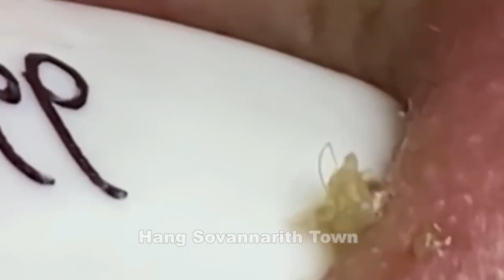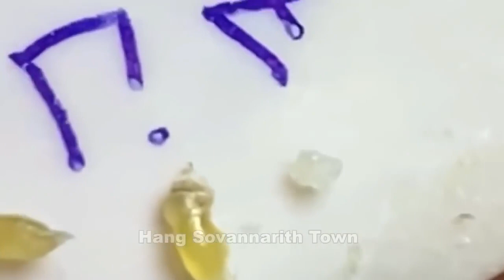Acne Treatment With Quynhgiao Spa Every day || blackheads